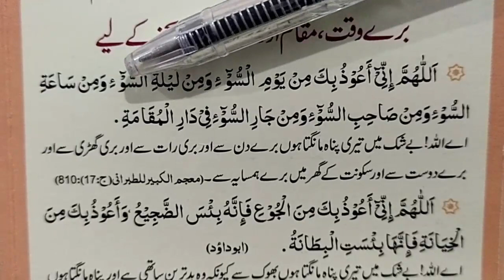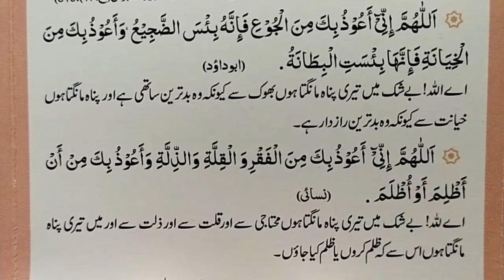Dua For Bad Neighbour in Arabic || Dua For Bad Friends || Powerful Duas in Arabic